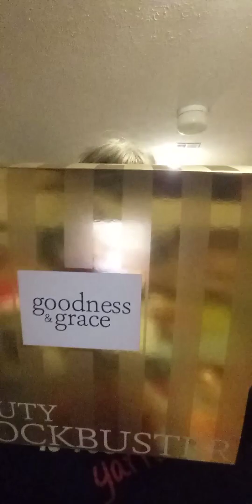I'm On The Wagon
...again. I hitched a ride on the Yarn Ban Wagon again!